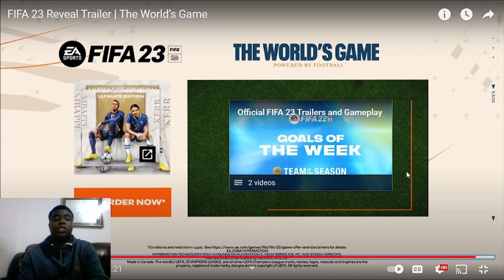FIFA 23 Reveal Trailer | The World’s Game